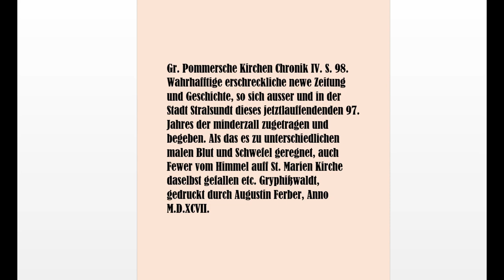Alte Sagen aus Mecklenburg Vorpommern, Teil 1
Alte Sagen aus Mecklenburg-Vorpommern - Von versunkenen Städten, alten Göttern und "Hexen" - Teil 1

Quellen:
Die Volkssagen von Pommern und Rügen, J. D. H. Temme, Berlin 1840
Berliner Kalender für 1837
Ludwig Bechstein, Deutsches Sagenbuch, Leipzig 1853
Rügensche Sagen. Haas, A. Verlag: Stettin, Schuster., 1903
Volkssagen aus Pommern und Rügen, Ulrich Jahn, Berlin 1889
Deutsche Sagen, Jacob Grimm, Wilhelm Grimm (Brüder Grimm), Kassel 1816/18
Die Volkssagen von Pommern und Rügen, J. D. H. Temme, Berlin 1840, Nr. 15